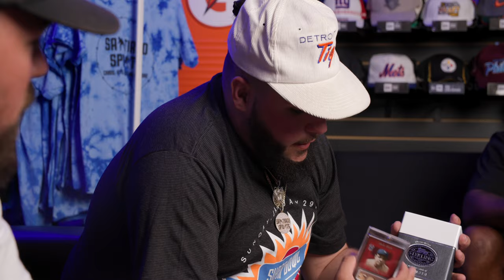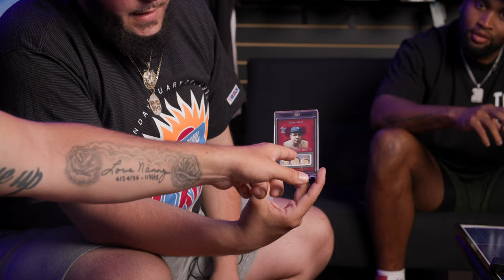THE SANTIAGO SHOW W/ Special Guests MYLES HARTSFIELD & MIKE CAREY ! Podcast #3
Episode #3 lasted a bit longer than expected…

Our special guests this week include Carolina Panthers Safety Myles Harstfield & Former Kean football coach & CURRENT Sayreville Bombers Coach Mike Carey !

We talk, Sayreville, life in the NFL, cards & more ! 👀

Both Myles & Mike are from my hometown of Sayreville New Jersey known as a high school football powerhouse Over the most 20 years or so…

Myles set just about every record there was to set in Sayreville football history and eventually went on to play at OLE MISS, going undrfted during the Covid infested season of 2020.
The Panthers signed him and here he is going on year 3 in the NFL !

Mike and Myles have also started a training  facility called “ Limitless Fitness” located in Sayreville helping people get in shape and trained for whatever sports they want to play.

They also started up their own Media company “The Off Szn” and run their own Podcast as well on the network.

Mike can be found at @coachcarey on IG
& Myles at @myles_harts✅